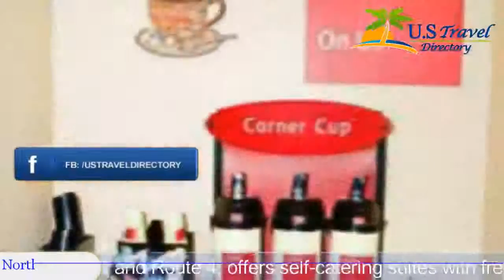TownePlace Suites Fayetteville Cross Creek - Fayetteville Hotels, North Carolina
TownePlace Suites Fayetteville Cross Creek 3 Stars Hotel in Fayetteville,North Carolina Within US Travel Directory This hotel, located at the junction of Highway 401 and Route 4, offers self-catering suites with free Wi-Fi and a flat-screen TV.
 Facilities include a fitness room.
The air-conditioned suites of TownePlace Suites Fayetteville Cross Creek feature a modern interior.
 All suites have a work desk, cable TV with movie channels, and a kitchen with a stovetop.
Guests can enjoy a buffet breakfast every morning.
 The In A Pinch market offers light meals and snacks.
 Barbecue facilities are available as well.
Fayetteville Cross Creek TownePlace Suites also offers laundry and dry cleaning facilities, and fax and photocopying services.
Fayetteville Museum of Art is 3.
9 km from TownePlace Suites Fayetteville, and Airborne & Special Ops Museum is 7.
9 km away.

Location in : 1464 Skibo Road ,NC 28303, Fayetteville, North Carolina